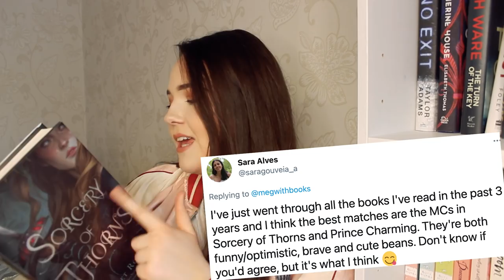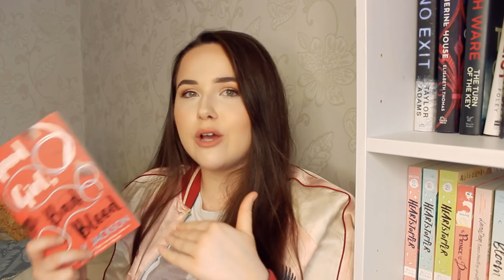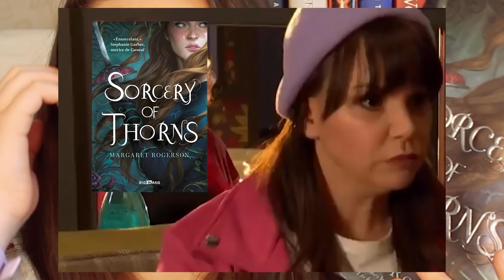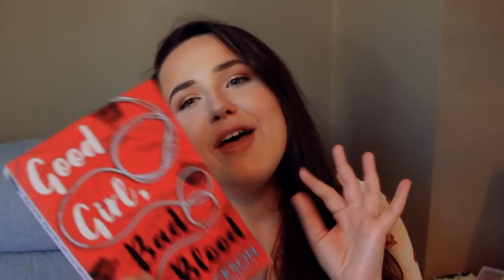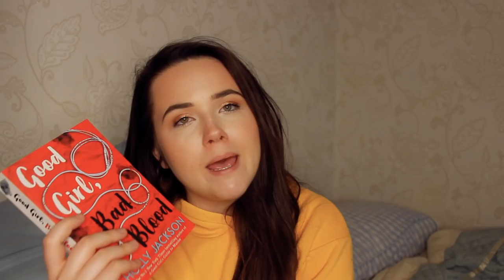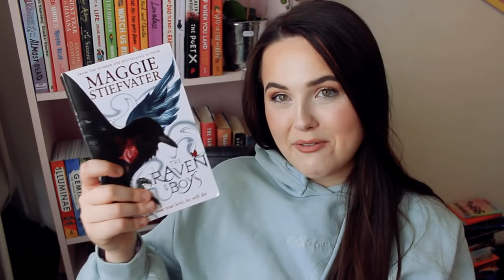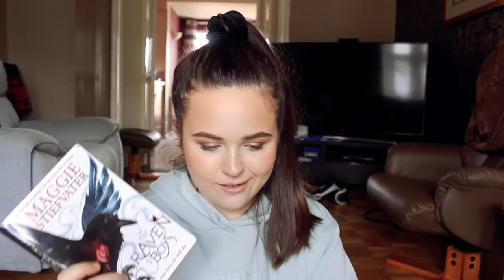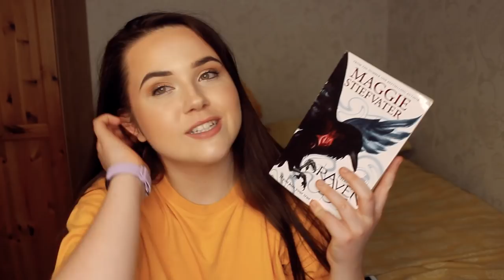DO I LIKE BOOKS MORE WITH CHARACTERS LIKE ME? ✨ reading vlog experiment - testing your recs!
since EVERYONE else seems to love to relate to their book characters i decided to put it to the test and see if i like books more if they have characters like me in them!!